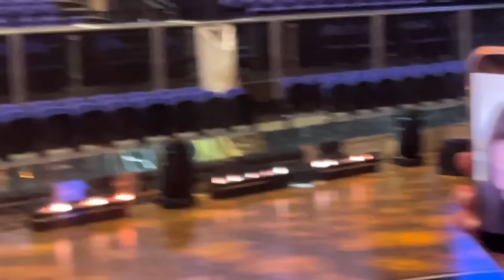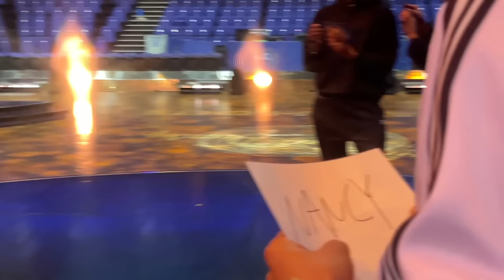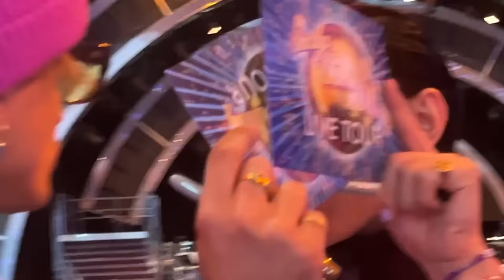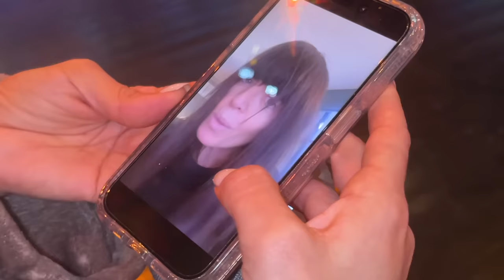strictly traitors (THE FINAL) and the last show of tour !!!